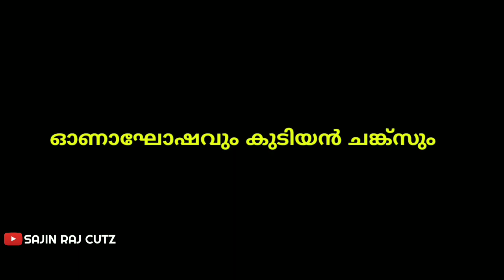Onam Troll Malayalam 2022 | Onam Troll Video